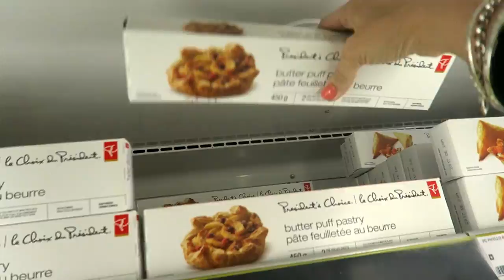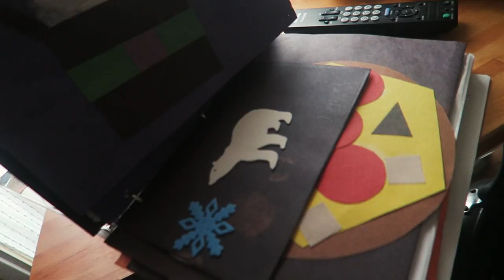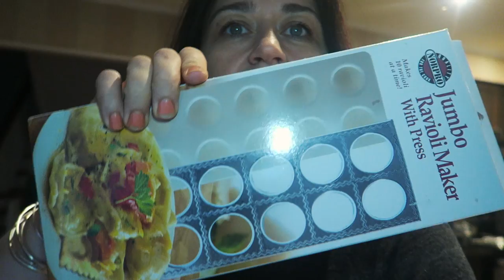Ania's Video Diary - Paszteciki Day - Daily Vlog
Sebastian fell into the pond and I baked some pasties today! I hope you enjoy!